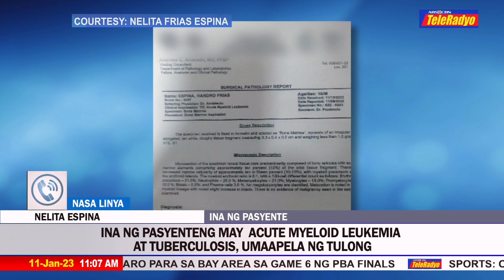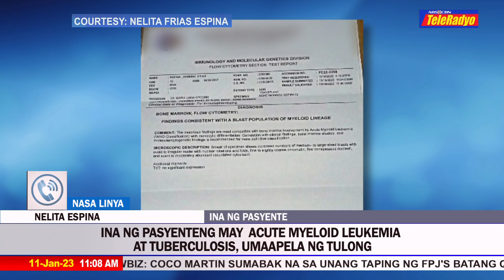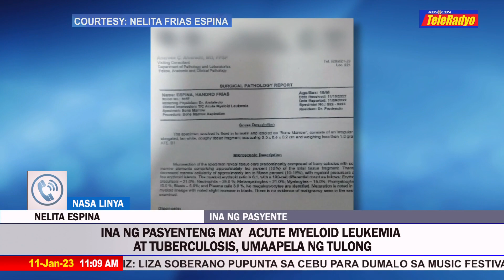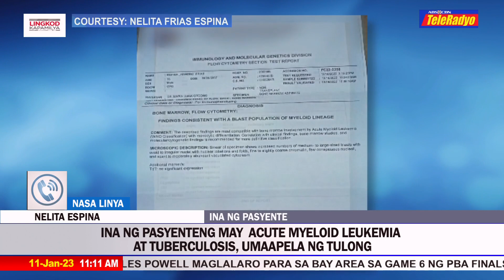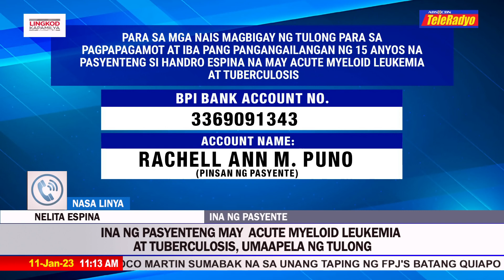Ina ng pasyenteng may acute myeloid leukemia at TB umaapela ng tulong | Lingkod Kapamilya